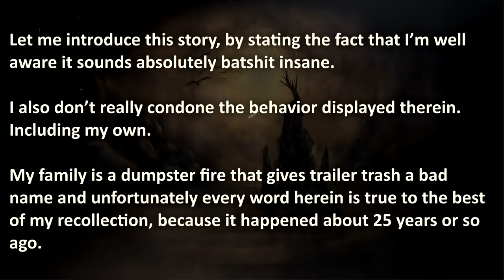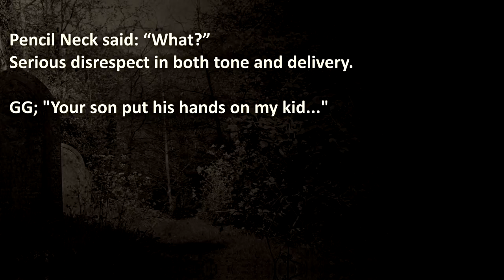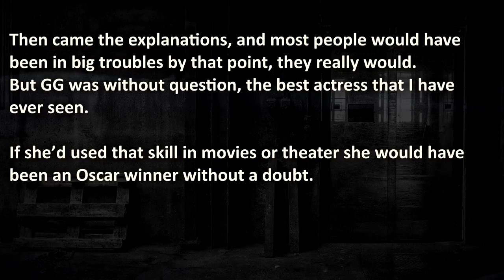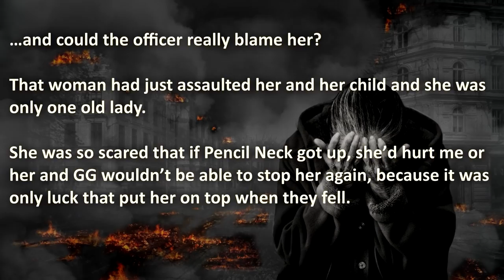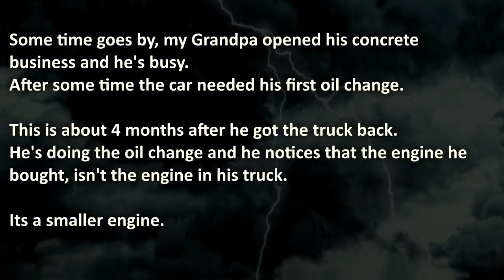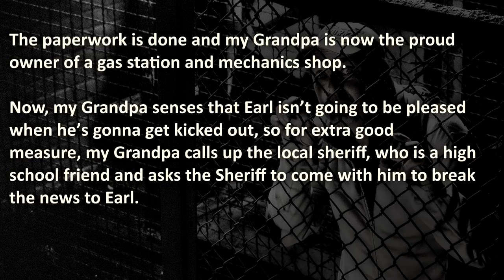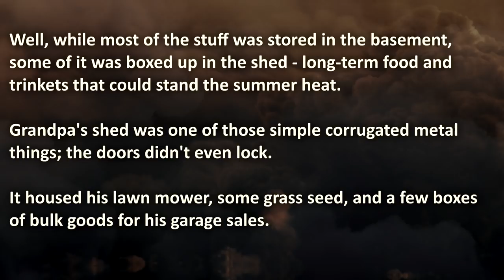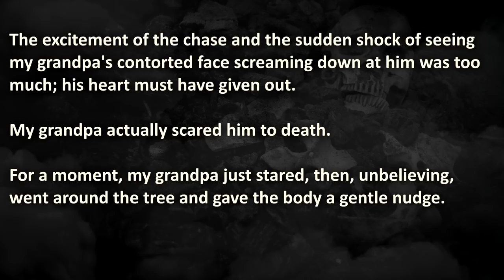Brutal Grandparent Revenge Stories | Nuclear Revenge | Family Revenge #8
Brutal Grandparent Revenge Stories to feed one's need for Creepy Justice.
Grandmother getting back at someone for being a karen. Grandfather buys whole business to get even, and a grandfather catches a thief in the act, and goes in for his "last revenge"...

00:00 – "Introduction"
01:11 – “Granny Gator Incident” – Enraged Grandmother’s annihilates bully’s Karen mom
11:02 – “Fraudster Overkill” – Veteran Grandfather buys whole company to get revenge
16:16 – “Peek a Boo” – Joyful Grandfather accidently uses overkill to get revenge on a thief

🔥 WARNING: These True Revenge Stories consist out of disturbing confessions that are Brutal and Creepy, therefore it may be stressful or upsetting to some viewers.

💣 More Entertainment?

The Royal A.I. Community does advocate maturity and level-headedness before taking action, instead of getting revenge on a karen. Please don't resort to Nuclear Revenge Acts like in these disturbing true revenge stories. These stories are not made to show you how to get back at someone, they are shared for your entertainment!